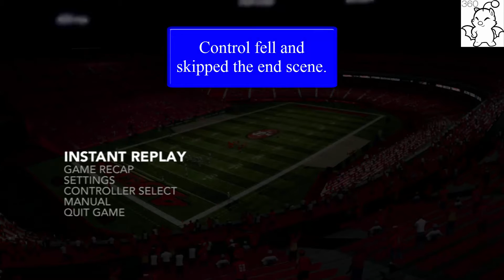PS3 Gameplay: Madden NFL 12 (Pre-Season 2) [Raiders vs 49ers]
After a bad start and first loss against the Arizona Cardinals, I have to get it together and help the Oakland Raiders win against Alex Smith and the San Francisco 49ers.

To skip to a certain quarter, click the time below:

- 1st Quarter: 2:01
- 2nd Quarter: 21:52
- 3rd Quarter: 47:49
- 4th Quarter: 1:05:36
- Final: 1:30:37